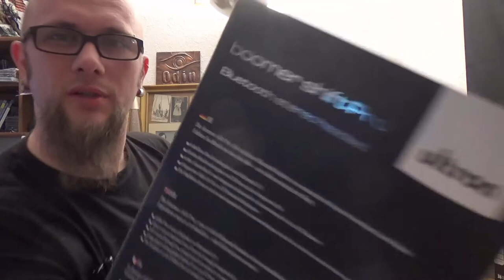Unboxing - ultron boomer shift Pro